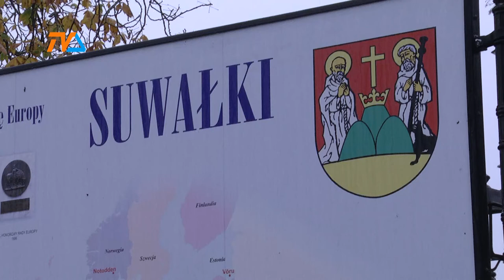Dramatyczny raport COVID-19 |TVSUWAŁKI